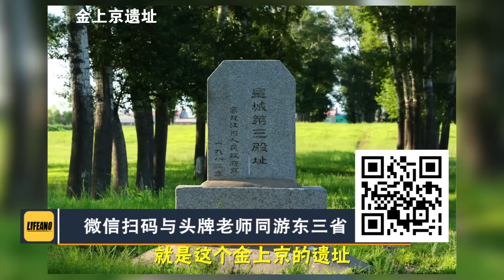袁Sir聊塔吉克斯坦：穷的只有恐怖分子 lifeano漫聊 240428